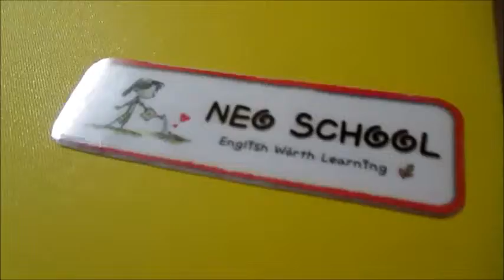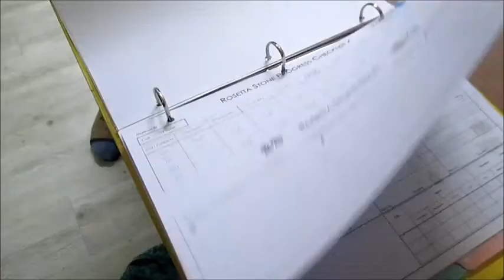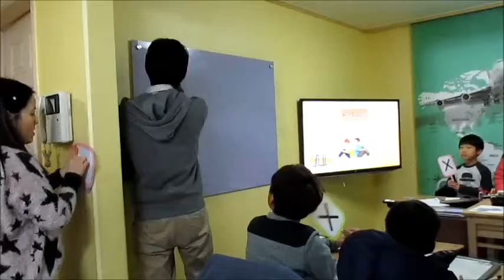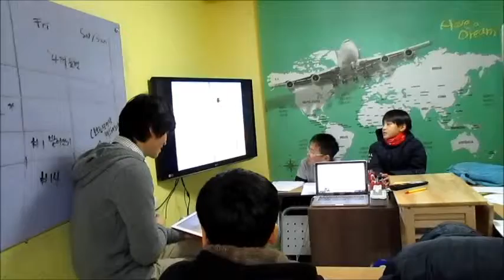Happy time with kids